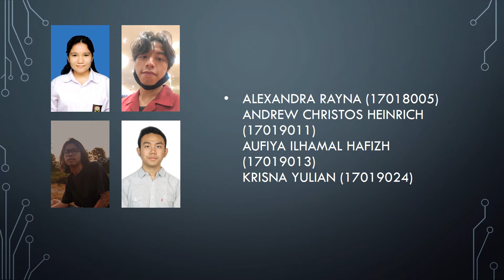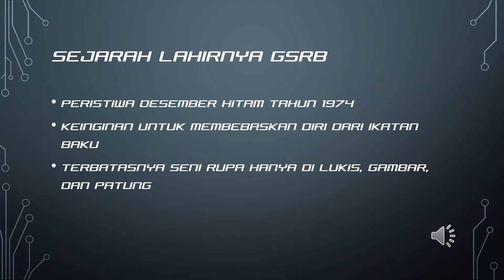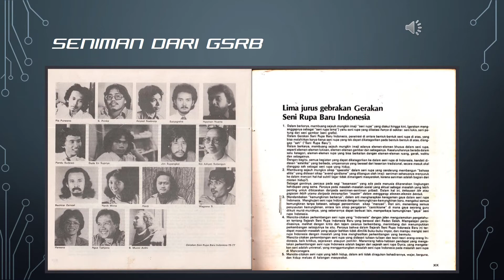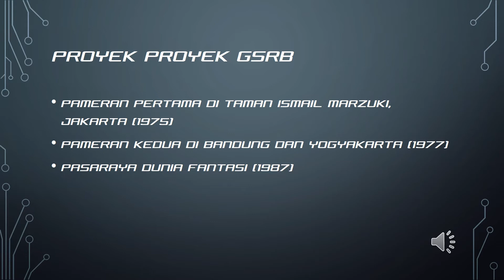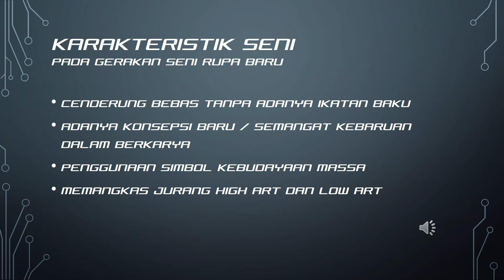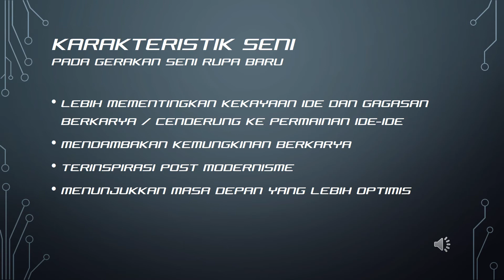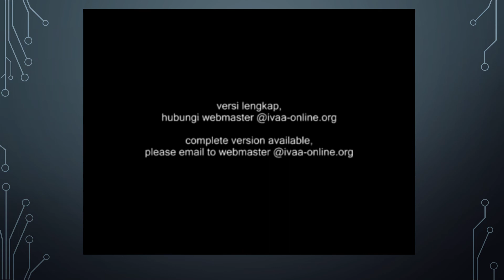Gerakan Seni Rupa Baru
Pemaparan dari kami tentang terbentuknya gerakan Seni Rupa Baru, sekaligus menjelaskan seperti apa karakteristik seni di era tersebut. Mohon maaf apabila ada kekurangan dari kami, selamat menyaksikan.